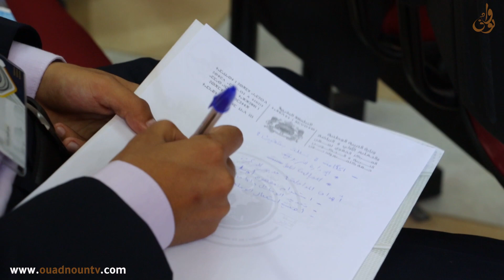كلميم.. ملتقى جهوي لملحقي الإقتصاد والإدارة حول الحكامة في تدبير المؤسسة التعليمية